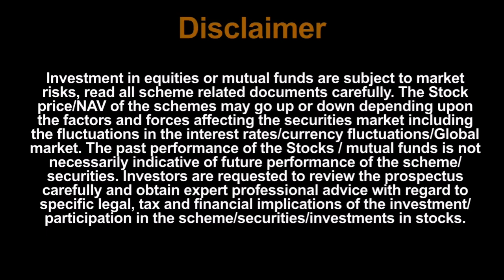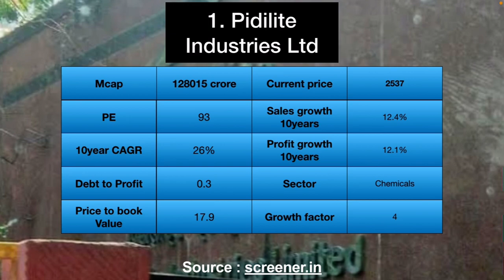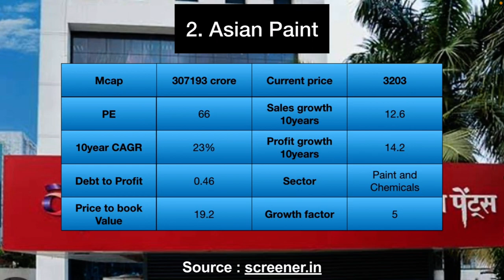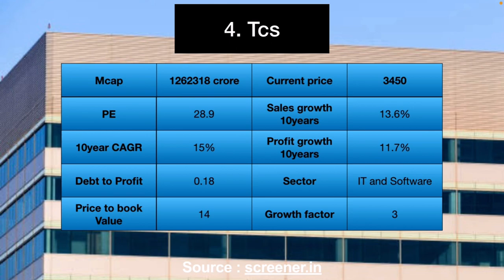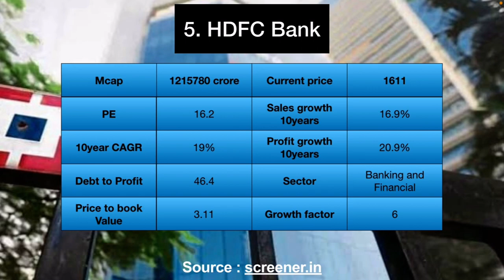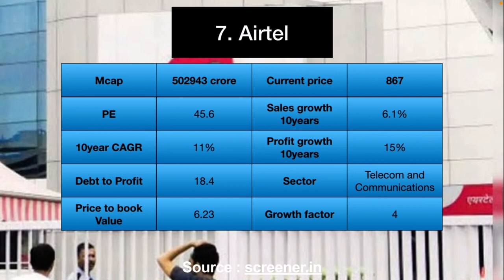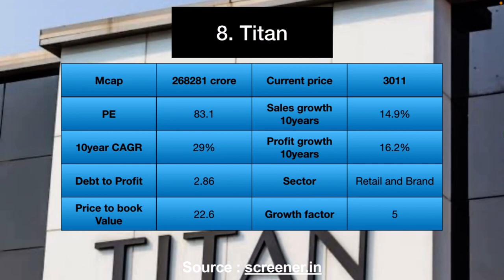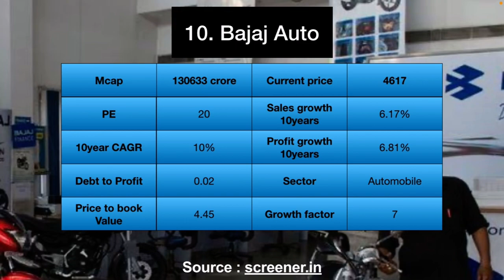Best Portfolio Stocks / Financial Freedom Stocks / Past and Future Multibagger Stocks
Always ask financial advisor before buying any stocks.